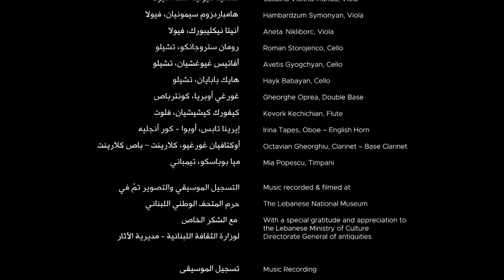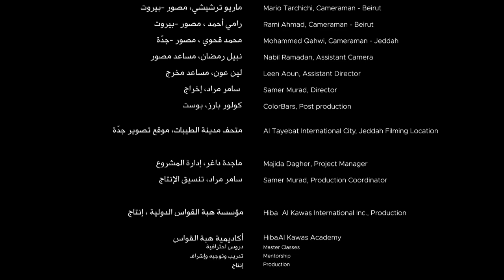‘Wajd’ by Marwan Fagi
A tenor with a warm, intimate voice and hailing from Mecca, singer and composer Marwan Fagi presents a performance that reflects a deeply spiritual message. His art stems from his intensely emotional spirit merged with his natural talent to deliver impeccable performances.

Abu Dhabi Festival, in collaboration with Hiba Al Kawas Academy under the direction of Dr. Hiba Al Kawas, features Fagi’s performance of Ateehu Fika (Lost in You), a poem by Nada El Hage, where he composed the music that was arranged by Rami Basahih. His participation symbolizes the birth of a new generation of music composers and the evolution of music orchestration. It also comes in line with nurturing and promoting Saudi musical composers, arrangers, and singers.

Fagi is accompanied by the Lebanese Philharmonic Orchestra, and his performance, Wajd (Devotion), was produced and conducted by composer, soprano and academic Dr. Hiba Al Kawas. Wajd is a captivating weaving together of the singer’s natural high tones and soothing low tones.